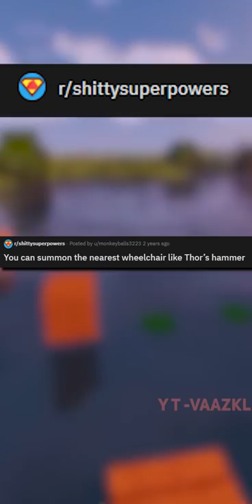FUNNIEST REDDIT THREAD!